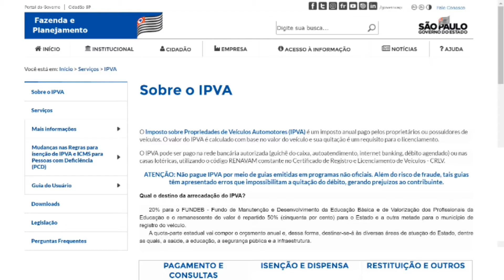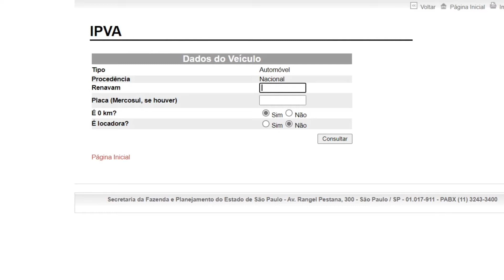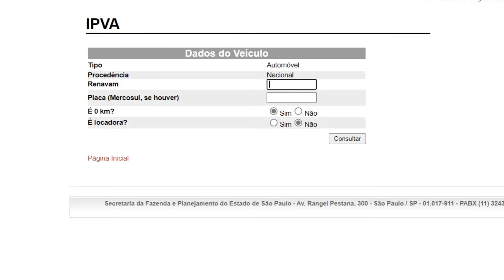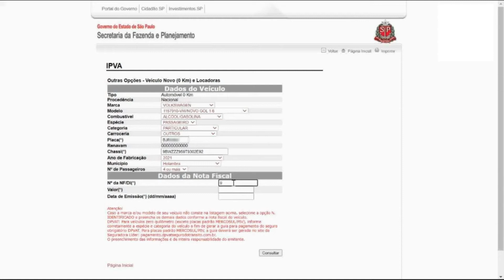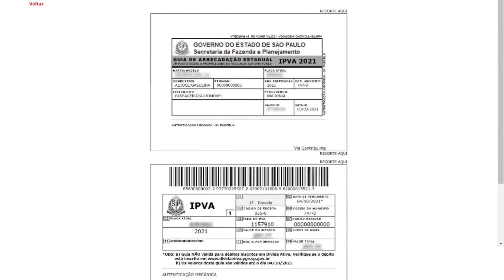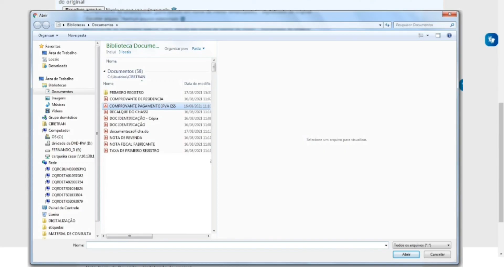PRIMEIRO REGISTRO DE VEÍCULO ZERO KM - COMO GERAR GUIAS DE IPVA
Se você está registrando um veículo zero km no Estado de São Paulo, pelo portal do Detran e precisa gerar a guia, o boleto para pagamento do IPVA.
Você consegue emitir esse boleto para pagamento do IPVA no portal da secretaria da fazenda, SEFAZ.
CONTINUAÇÃO (SEGUNDA FASE) PRIMEIRO REGISTRO DE VEÍCULO ZERO KM - Recebimento e pagamento da guia, boleto do IPVA
DÚVIDA SOBRE ENVIO DAS NOTAS FISCAIS - Nota fiscal do fabricante, nota fiscal de revenda e notas fiscais intermediárias
COMO JUNTAR ARQUIVOS DOCUMENTOS EM PDF - NOTA FISCAL DE REVENDA E NOTAS INTERMEDIÁRIAS VEÍCULO ZERO km
Canal Documento Digital, Serviço de Utilidade Pública - Faça você mesmo sem Despachante